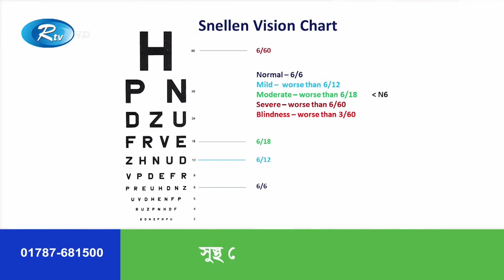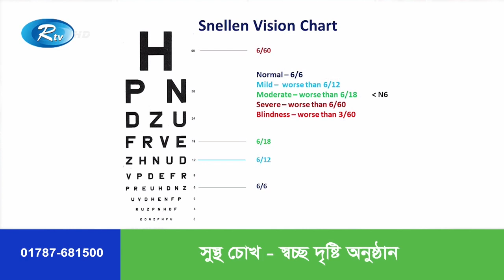দৃষ্টি প্রতিবন্ধিতা এবং অন্ধত্ব বলতে আমরা কি বুঝি? এই সম্পর্কে স্বচ্ছ ধারণা দিলেন ডা. হারুন উর রশীদ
দৃষ্টি প্রতিবন্ধিতা এবং অন্ধত্ব বলতে আমরা কি বুঝি? এই সম্পর্কে স্বচ্ছ ধারণা দিলেন ডা. হারুন উর রশীদ আরটিভি সুস্থ চোখ - স্বচ্ছ দৃষ্টি অনুষ্ঠানে ।